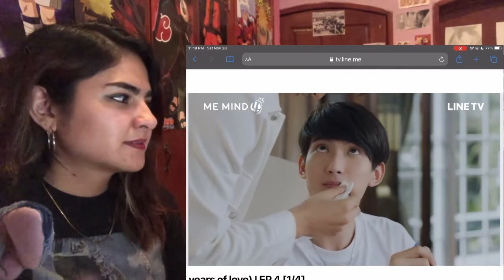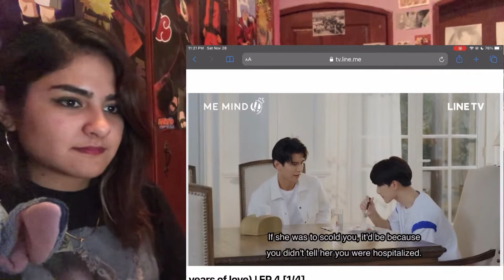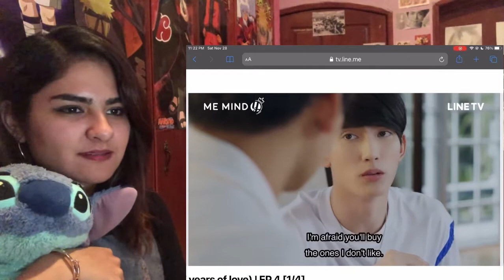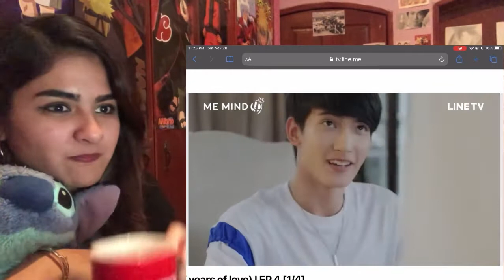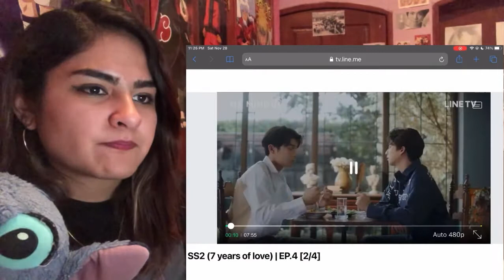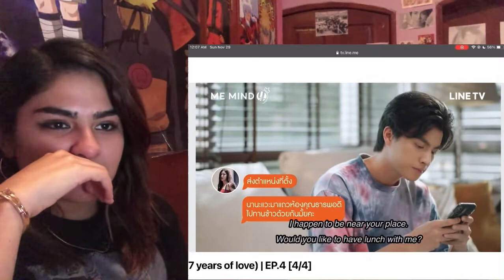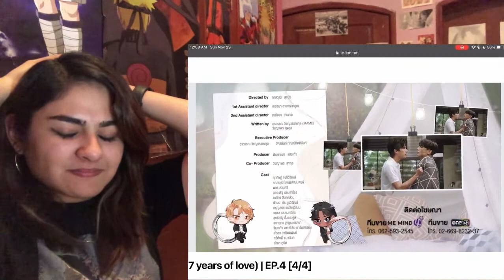THARNTYPE 2 Ep 4 reaction ( 😚🥵😚)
Hello beautiful WANJAIS!! 🐼🦁💜
I’m back too soon 🤣
It is time for the 4th episode of this amazing series!!!
Again a big shout out to Me Mind Y, P’Mame and the amazing director, cast and staff for giving us and spoiling us with the very best!
I hope you guys enjoy this video and come back next week for episode 5!!
Remember this is a safe space😉
This is the link for the line tv international version!

Enjoy beautiful wanjais🐼🦁